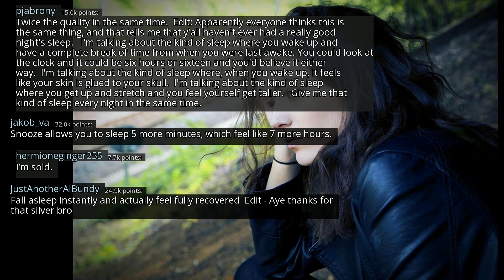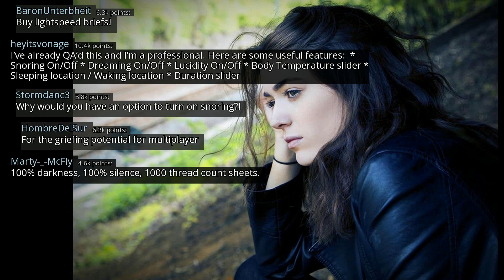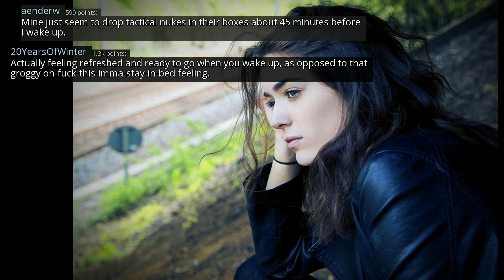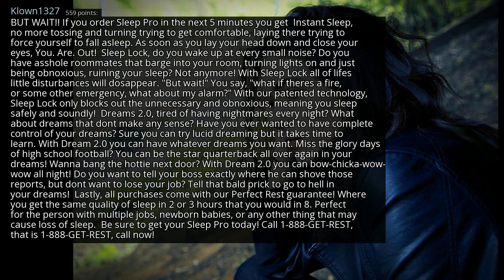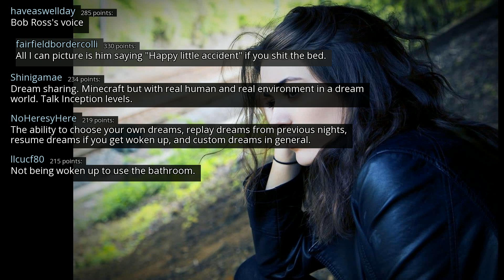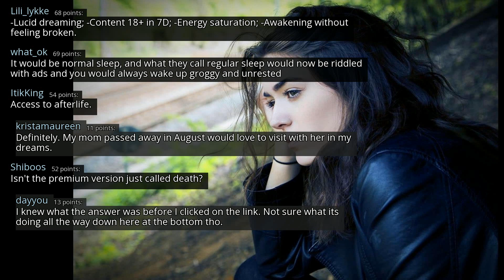What would be included in a Premium version of sleep? - r/AskReddit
r/AskReddit
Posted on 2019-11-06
0:00-3:02 [No Copyright Music] Chill Relaxing Lofi Hip Hop Chillhop Instrumental (Copyright Free) Music
3:02-5:54 [No Copyright Music] FREE Chill Instrumental Hip-hop Beat (Copyright Free) Music - Western Vibes
5:54- [No Copyright Music] Chill Lofi Hip Hop Instrumental (Copyright Free) Music - New Day